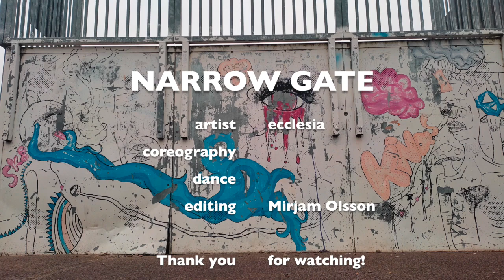narrow gate - dance cover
Hi there! I love this song and it was such a joy to coreograph and play around with this dance :)

- Narrow Gate by Ecclesia -